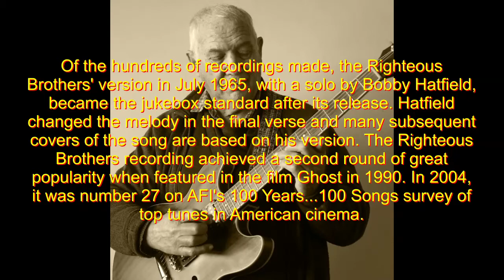Unchained melody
Jazz guitar